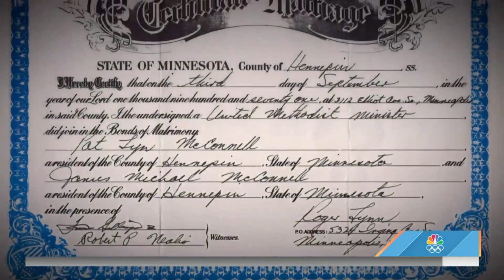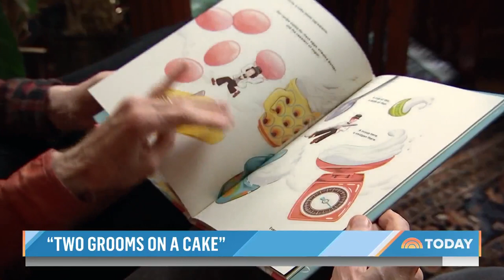The Story Of America's First Gay Wedding 50 Years Ago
As our month-long series Celebrating Pride continues, NBC News Now anchor Joe Fryer tells the story of Michael McConnell and Jack Baker, who were married in Minnesota 50 years ago. Now their story is being passed on to a new generation in a children’s book.